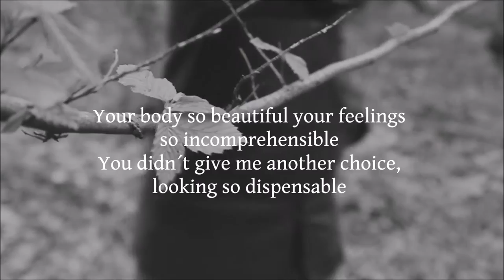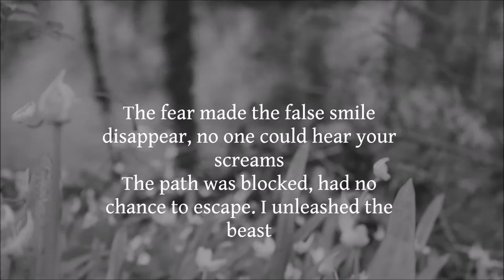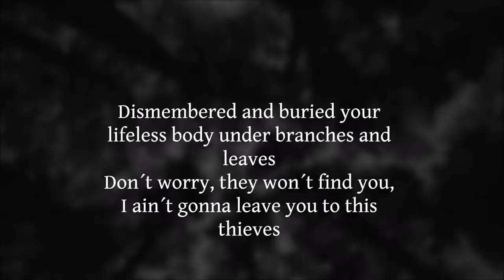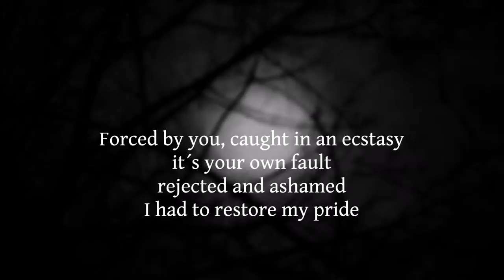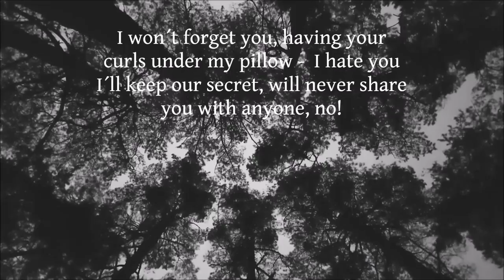Pinch Black - Dark Autumn Day (Lyricvideo)